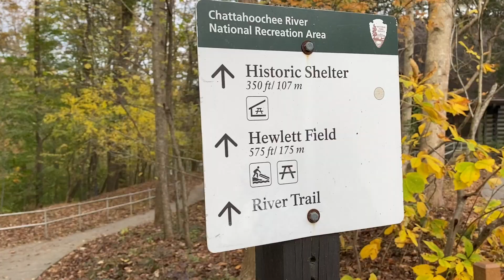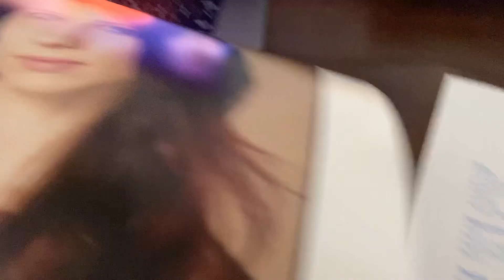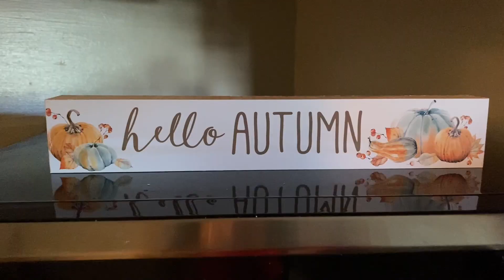Twerking in a onesie in Walmart | A WEEK IN MY LIFE VLOG ✨